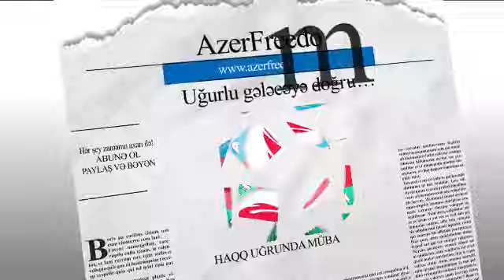"Mən Türkiyəni və Türk ordusunu görəvə çağırıram. Azərbaycan təhlükəli vəziyyətdədir!!!"